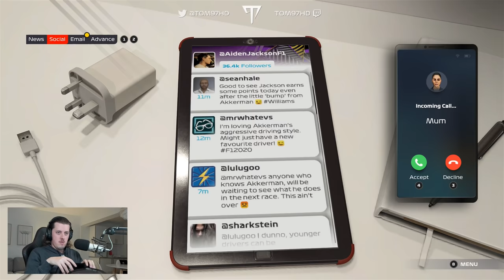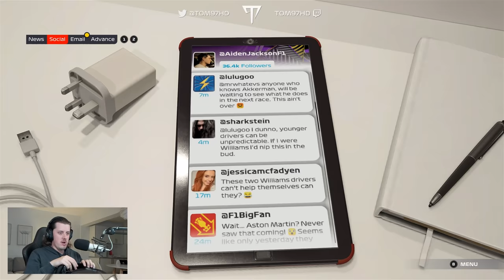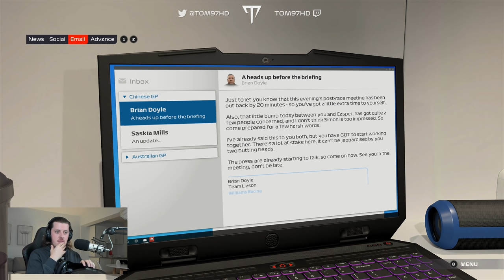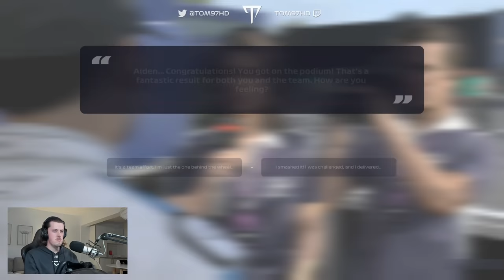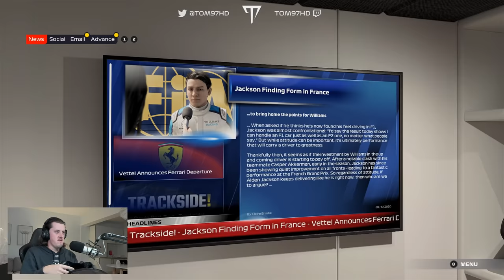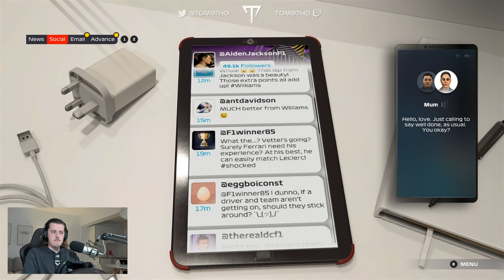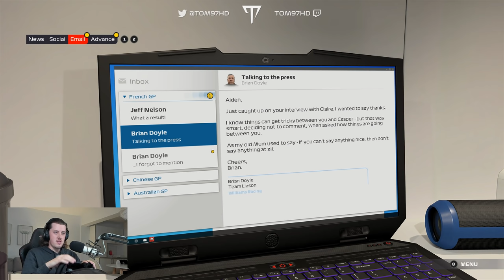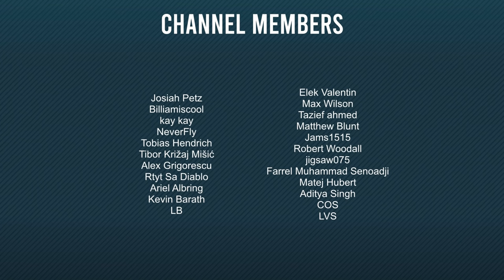FINALLY FINISHING F1 2021 BRAKING POINT! (Part 3)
FINALLY. We're finishing Braking Point as we're here for Part 3, picking up on where we left off 6 months ago!

00:00 - Intro
01:06 - Qualifying
16:49 - Post-Race